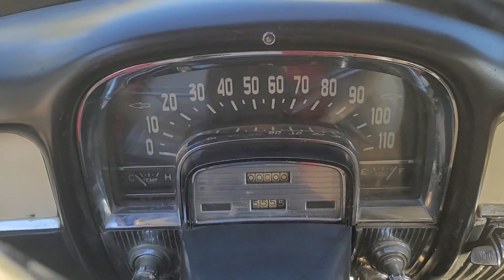VCC/37V06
1951 CADILLAC COUPE DEVILLE